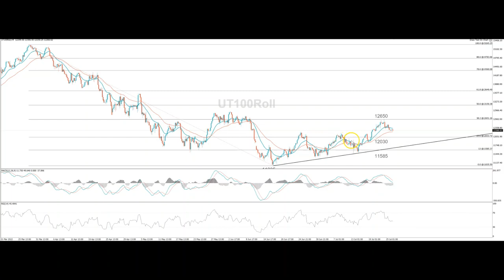موجز الأسواق - الجلسة الأمريكية 26 يوليو 2022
انتظار لقرار الفيدرالي الأمريكي ونتائج أعمال كبرى الشركات الأمريكية
كيف ستؤثّر نتائج أعمال الشركات على مؤشر ناسداك لكبرى الشركات التكنولوجية ؟
وما هي توقعات أسعار الذهب والنفط والدولار؟